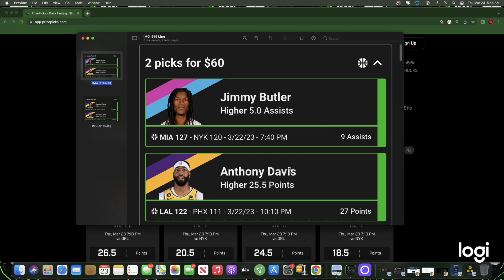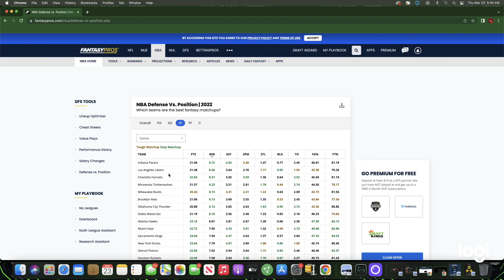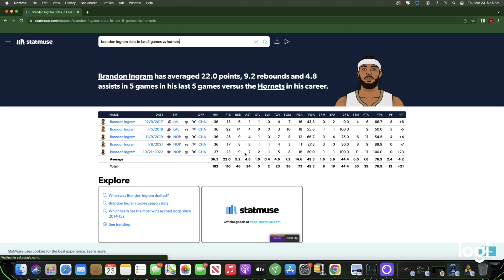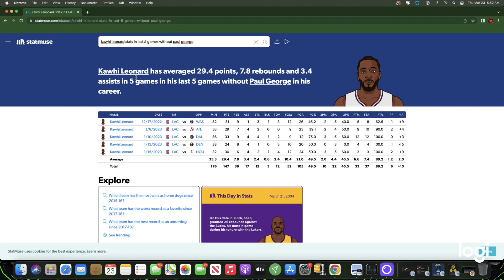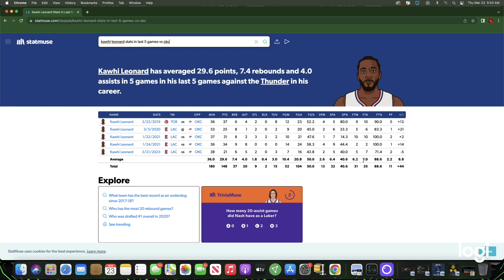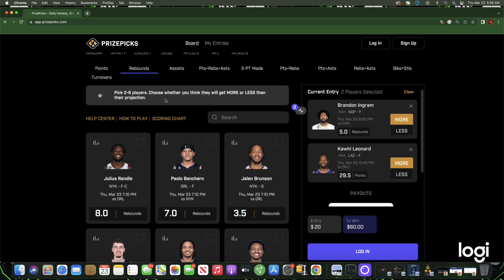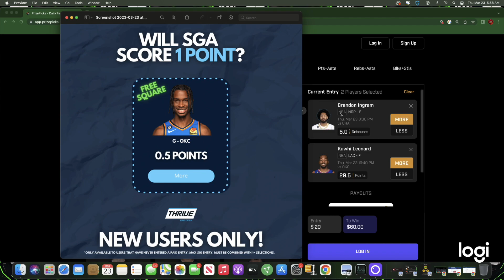PrizePicks NBA Best Player Props And Bets For Today MAR 23rd(03/23/2023)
Beat Maker
BEATZ USED-JAMMY BEATZ